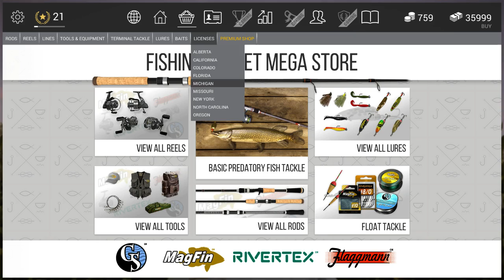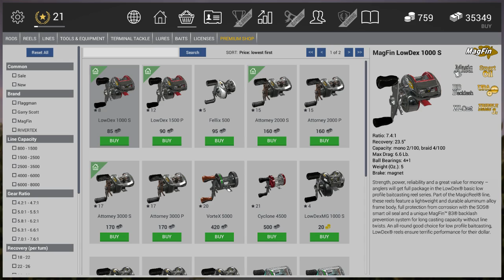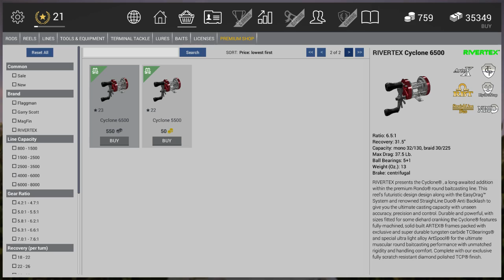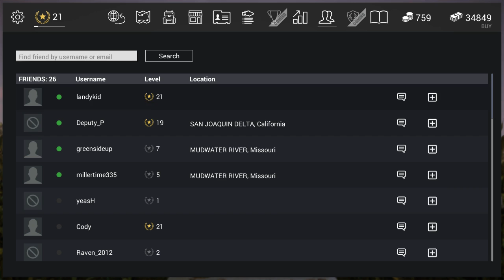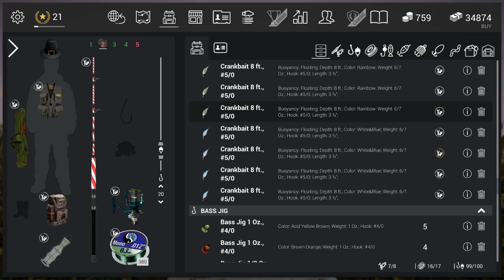Fishing Planet Casual Fishing Friday with LandyKid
Come join us as we try to fill our nets with biguns!